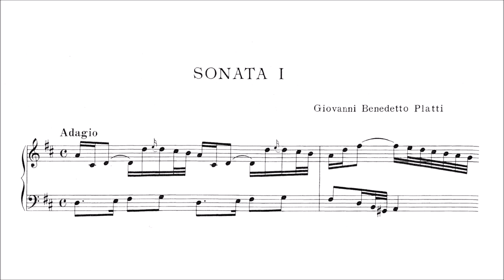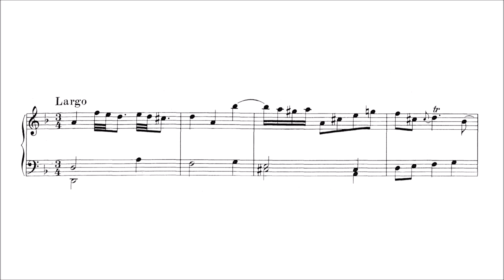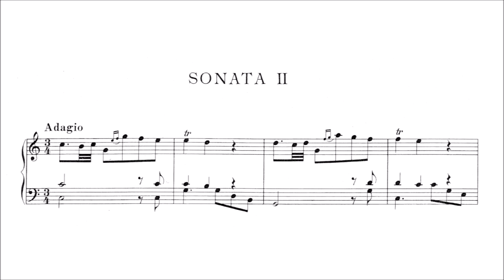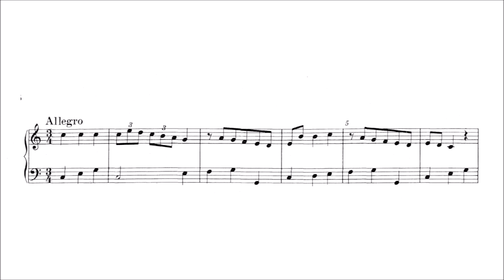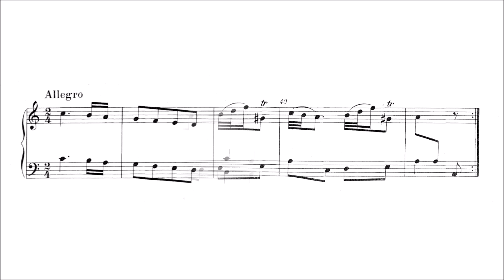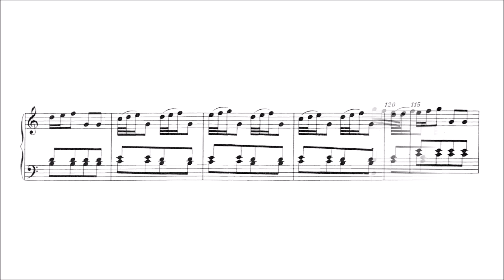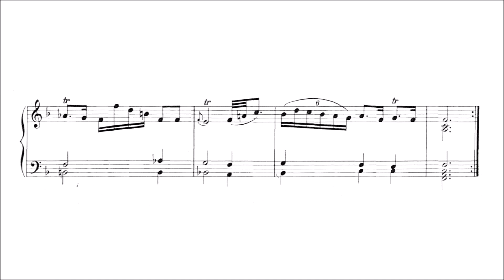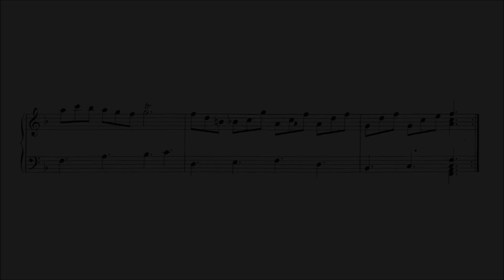Giovanni Benedetto Platti – 6 Sonatas "sur le goût italien", Op.1 (1-2-3)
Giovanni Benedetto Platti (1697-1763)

6 Sonatas "sur le goût italien", Op.1 (first ed. 1742)

Sonata No.1, in D major
I. Adagio [00:00]
II. Allegro [02:34]
III. Largo [04:39]
IV. Presto [09:22]

Sonata No.2, in C major
I. Adagio [12:15]
II. Allegro [14:49]
III. Aria. Larghetto [17:06]
IV. Allegro [20:43]

Sonata No.3, in F major
I. Non tanto Allegro [23:33]
II. Sarabanda. Adagio [25:55]
III. Minuet [28:53]
IV. Giga. Allegro assai [32:05]